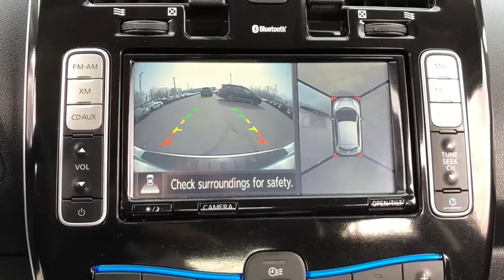2015 Nissan Leaf Milford, Franklin, Bellingham, Mendon, Hopkinton, MA N5416A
U 2015 Nissan Leaf available in Milford, Massachusetts at Milford Nissan. Servicing the Franklin, Bellingham, Mendon, Hopkinton, MA area.

Milford Nissan
320 E Main S

CARFAX One-Owner. Local Trade, This Leaf was traded in on a brand new 2018 leaf by our very own sales associate Jan Janiak who owned this Leaf from New! It is in beautiful condition and spent its entire life around the Ashland area. Always Garage Kept!, $37,730 original MSRP!, ABS brakes, Electronic Stability Control, Heated door mirrors, Heated Front Bucket Seats, Heated front seats, Heated rear seats, Illuminated entry, Low tire pressure warning, Navigation System, Remote keyless entry, Traction control. Certified. Odometer is 7726 miles below market average! 2015 Leaf Nissan SL Premium Package Brilliant Silver 80kW AC Synchronous Motor Single Speed Reducer 126/101mpgbrbrAll Certified Preowned Nissan vehicles are comprehensively inspected and serviced by a Certified Nissan technician to the highest standards following strict CPO guidelines. We ensure this vehicle will come with two factory keys, floor mats, owners manuals, and any other equipment that would have come with the vehicle when delivered new. The Nissan Factory Certified program includes a 100,000 mile / 7 year powertrain warranty starting from the in service date of the vehicle (can be found on CarFax) that covers over 600 components including Engine, Transmission and Drivetrain (for exact details visit dealer). This warranty also includes benefits such as 24/7 Roadside Assistance, and tow/hotel reimbursement. This coverage can also be upgraded to a full Certified Wrap which provides similar coverage as the original factory warranty at a discounted rate. The Certified Wrap program increases component coverage to over 1900 and includes any electrical/audio/video/navigation, suspension, steering, climate control system and brakes. This and the standard CPO warranty add on to any existing 3 year 36,000 mile factory Bumper to Bumper coverage and is recognized as the best Certified Preowned Program in the industry for 2016 by Vincentric. Milford Nissan is an area leader in Certified Preowned Nissan vehicles! Ask about the newly introduced CPO Lease as a lower monthly payment option!brbrAll preowned vehicles equipped with factory Sirius XM will receive 3 months full service free. Milford Nissan is a family owned and pet friendly dealership located minutes from both exits 19 and 20 off Interstate 495. Our honest pricing is always lower than market competition! We are a one stop full service shop with over 50 employees under 35,000 square feet. We have the most experienced Nissan technicians in the business and can handle all of your vehicles needs including a full service collision center. Don't forget to click the Free CarFax Report link on this vehicles listing! 100 pre-owned vehicles in stock! 50 Factory Certified Nissans in Stock! **We make every effort to represent our vehicles as honestly as possible, however we may make an error in our listing. Please call or email us to confirm vehicle equipment and price.brbrAwards:br * 2015 KBB.com 10 Best Green Cars Reviews:brbr * Spacious, quiet cabin; useful cruising range; ample features; reliable and available; affordable base price. Source: Edmundsbr * No gas, ever. The 100% electric Nissan LEAF motor is powered exclusively by an advanced lithium-ion battery that you can charge at home, or on-the-go. Meanwhile, hybrids have to carry around their electric drivetrains plus their gas-engines. The average American drives less than 33 miles a day and with an average range of 84 miles on a single charge, the LEAF takes you 2 1/2 times that distance on a single charge. It's as simple as just plugging it in. Charge at home, at the office, or on the expanding national charging infrastructure. The Regenerative Braking System captures energy while you coast or brake, and recycles it back to the power supply. The exterior is built to be as efficient as possible.